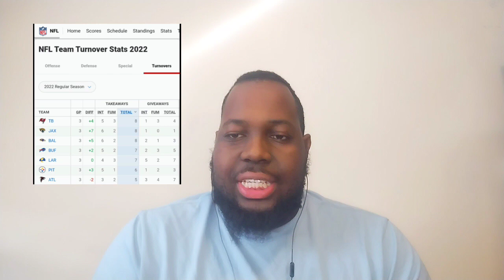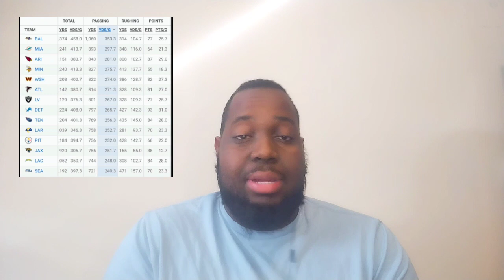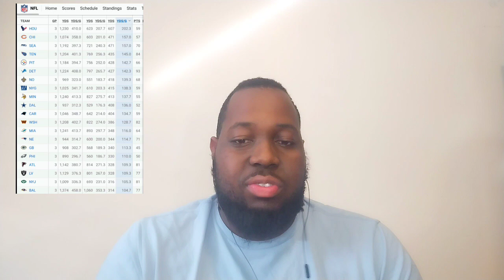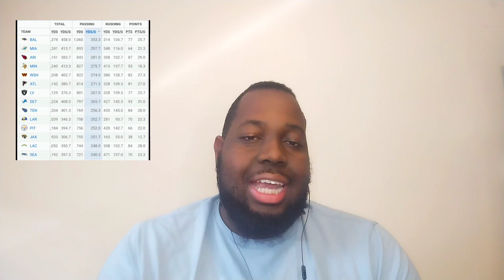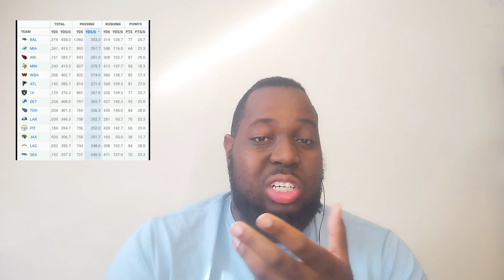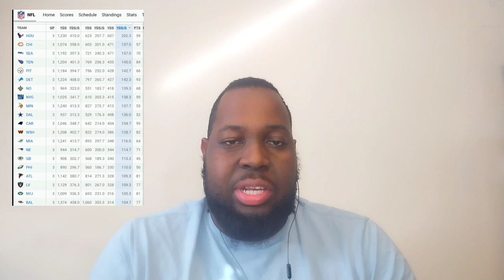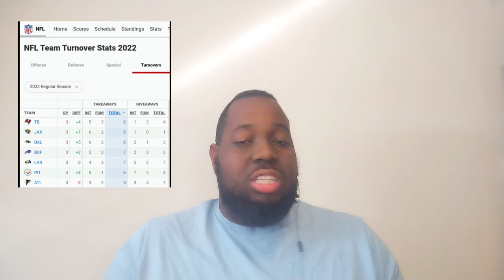Do The Expectations Of This Ravens' Defense Need To Change?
Should we reevaluate our thoughts and Expectations of this defensive unit for the season?